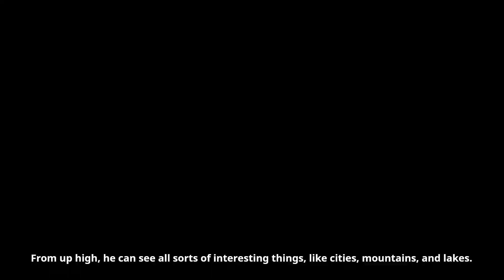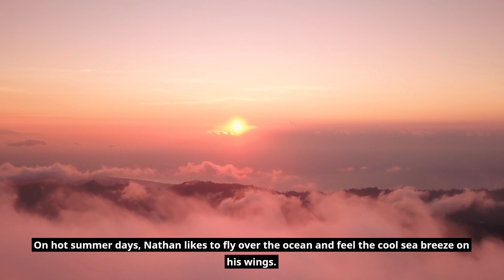Nathan The Friendly Airplane ✈️✨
Nathan, the friendly airplane, is always ready for new adventures.

Ready for an unforgettable journey in the sky? Join us aboard our friendliest airplane and experience a new level of flying! ✈️✨ Sit back, relax, and enjoy sky-high comfort while we care for your every need. Get ready to make memories that will last a lifetime! 🌟✈️